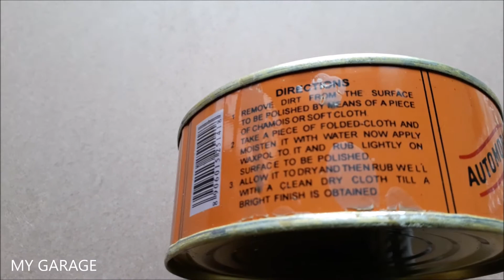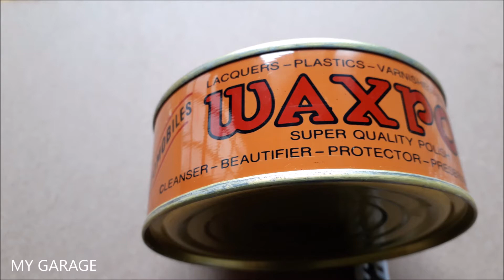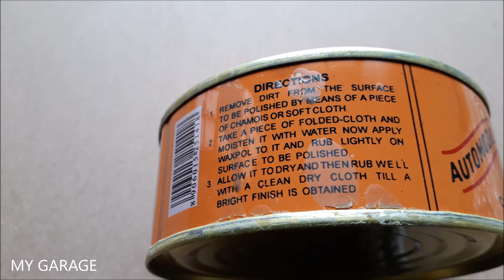WAXPOL AUTOMOBILE POLISH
MY GARAGE

WAXPOL WAX POLISH FOR METAL SURFACE